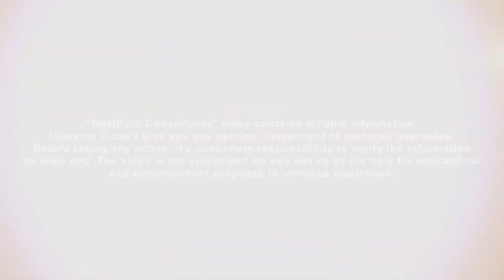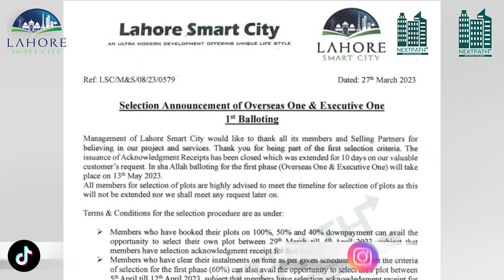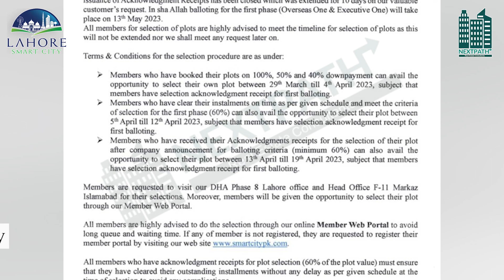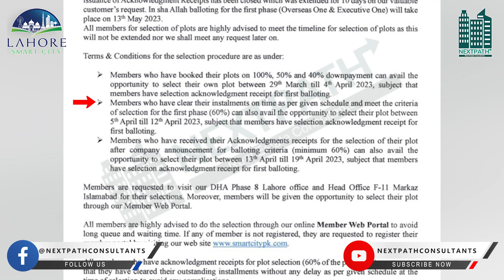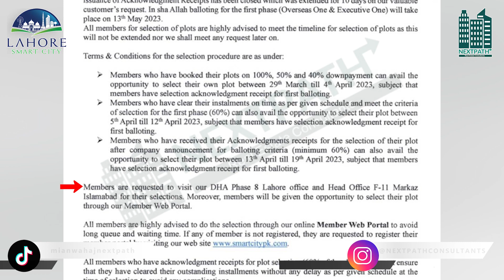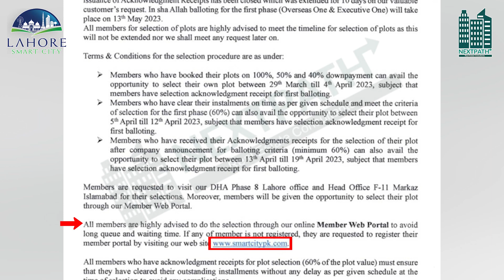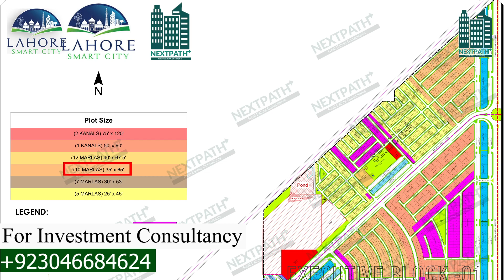Choose Plot In Lahore Smart City Balloting | Plot Selection & Map Guide | Overseas & Executive Block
Reality Of Lahore Smart City Balloting | Acknowledgement Receipts Issue |  How to Get Plot Number ?                                                                                                                                 Lahore Smart City is set to become the 2nd smart city of Pakistan and will be developed on international standards devised for infrastructural development of global smart cities. A smart city is based on the concept of eco-friendly and sustainable urban development connected digitally. Like Capital Smart City, Lahore Smart City is set to include all civic amenities of life while ensuring a sustainable urban lifestyle for the general population. In a smart city, all the civic infrastructure is based on data. The data is collected via residents, municipal buildings, transportation infrastructure, etc. Lahore Smart City is also set to feature all the amenities that will be provisioned in Capital Smart City Islamabad. Lahore Smart City is set to be developed on an estimated 20000 Kanals.

LAHORE SMART CITY PROGRESS IN 2023
LAHORE SMART CITY REVIEWS
MIAN WAHAJ
NEXTPATH CONSULTANTS
LAHORE SMART CITY COMMERCIAL DEAL